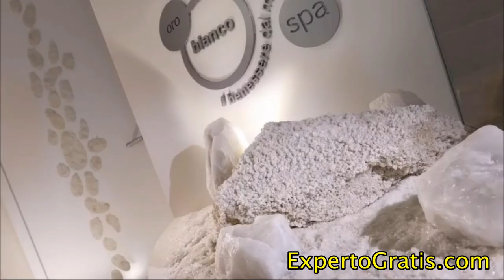Hotel Regina Elena 57 & Oro Bianco, Rimini, Italy